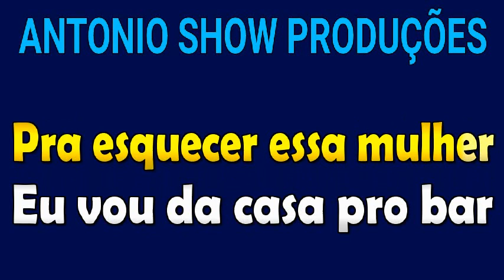KARAOKÊ - SENTA GOSTOSIM - JAPÃOZIN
Karaokê da música “Senta Gostosin” , Japãozin.
Com esse karaokê você poderá cantar, curtir e se divertir com a música “Senta Gostosin” , Japãozin.

Se o proprietário ou cantor da música não quiser ver sua música nesse karaokê,
É só entrar em contato comigo que assim que possível apagarei o vídeo.

Compartilhe suas ideias de karaokês nos comentarios!